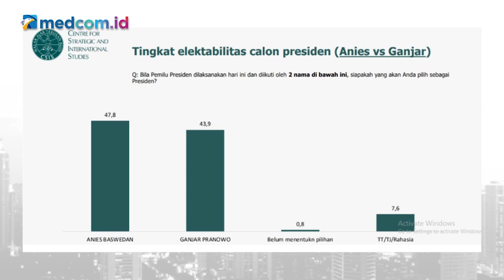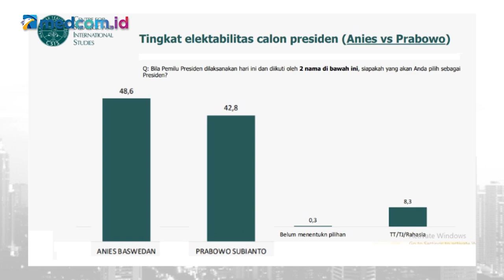Survei Capres 2024 CSIS, Anies Unggul dalam Semua Duel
Kepala Departemen Politik dan Sosial Centre for Strategic and International Studies (CSIS) Arya Fernandes mengungkapkan bahwa Anies Baswedan sementara unggul dalam simulasi duel elektabilitas calon presiden (capres) melawan Ganjar Pranowo dan Prabowo Subianto. Dalam rilis survei terakhir CSIS, meski Anies kalah dalam beberapa simulasi lain, Gubernur DKI Jakarta itu tercatat unggul dalam semua simulasi duel.